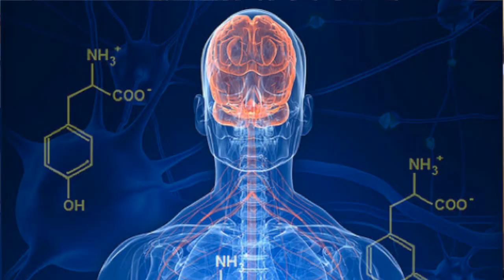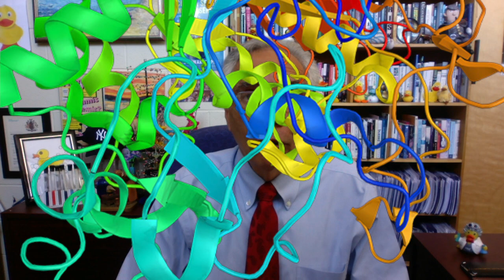Cup o'Joe October 6 2021-Nobel Prize in Chemistry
Nobel Prize in Chemistry-Organocatalysis